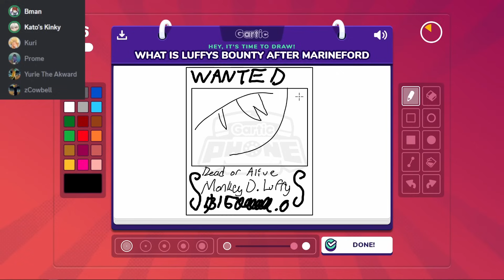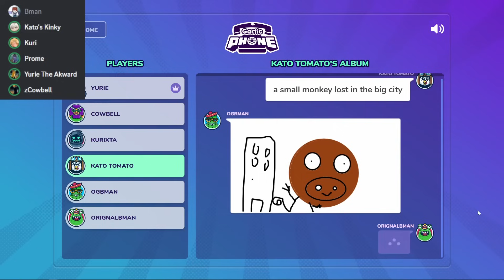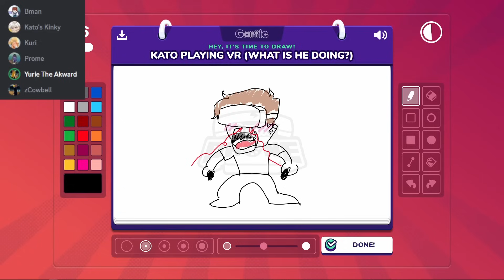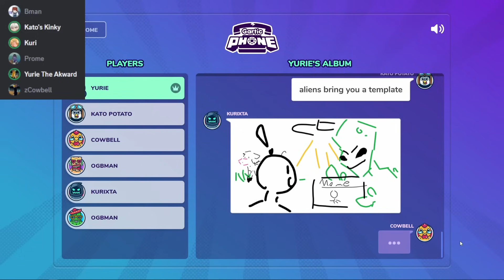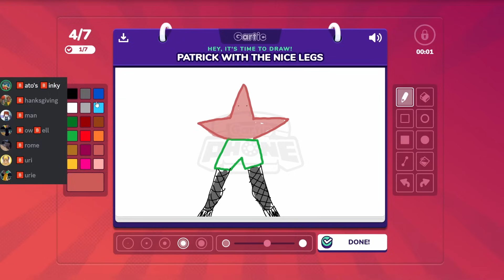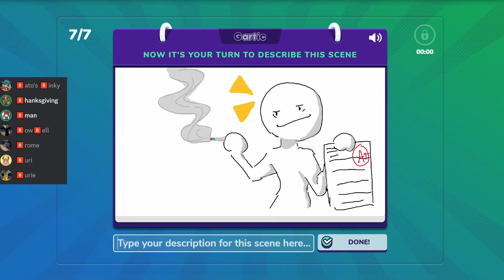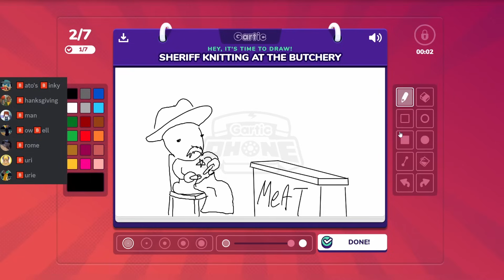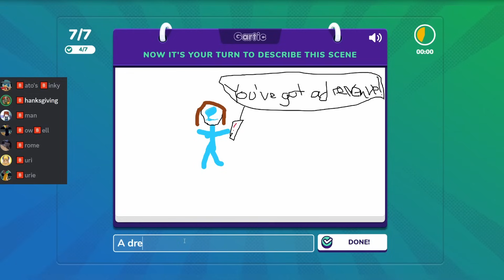We Made Gartic Phone AMAZING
Funni blu cat